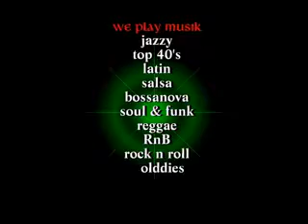FULL BAND TOP40's BALI - By. Stavian & Friends Band - Reagee [Bob Marley-Cover]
DM_ENTERTAINMENT BALI
BAND TOP40's  &  BAND Minimalist/BAND SEMI ACOUSTIC
Presents : " STAVIAN & FRIEND'S BAND TOP40"s "
Band Bali Special :
- Event Show
- Gathering Dinner
- Birthday
- Wedding Party
- Jazzy
- Pop Alternatif
- Bossanova
- Pop Standart
- Top40
- Salsa
- Clasic Disco
- Regaee
- Country
- Blues
- Indonersian Song
- Mandarin Song

Contact Person:
Leader & Management Band
Stavian Guztiar = [ 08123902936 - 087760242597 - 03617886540 ]
PIN BB : 20F702DF /  29331057